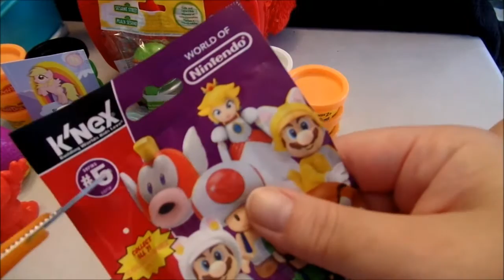SESAME STREET Oscar Surprise Play Doh Smurfs MLP Zelf Mario Blind bag Fun For Everyone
Opening 4 packages blind bags Disney Frozen Photo cards!! Very nice photo!!